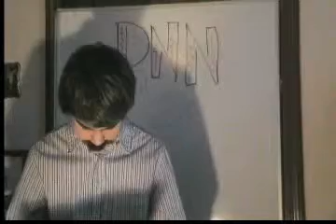Thylacine Cloning Newscast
A newscast on thylacine research made for my honors biology class.